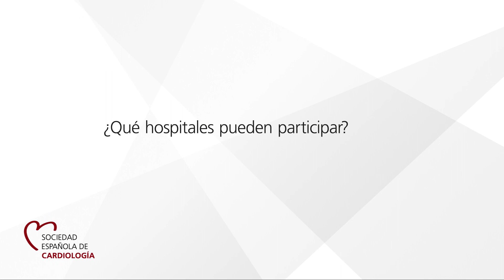Registro Español de Cardiopatías Congénitas (RECCA)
Entrevista a la Dra. Laura Dos Subirà, Nucleus Member of Working Group on GrownUp Congenital Heart Disease. European Society of Cardiology, sobre el Registro Español de Cardiopatías Congénitas (RECCA).